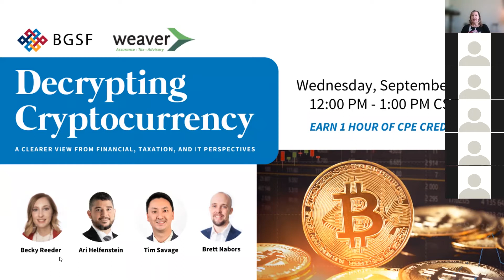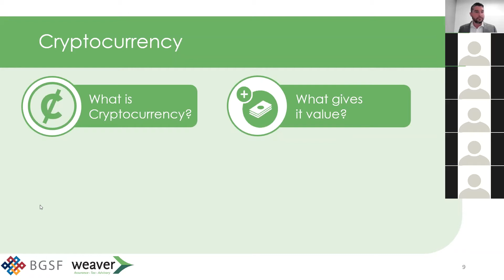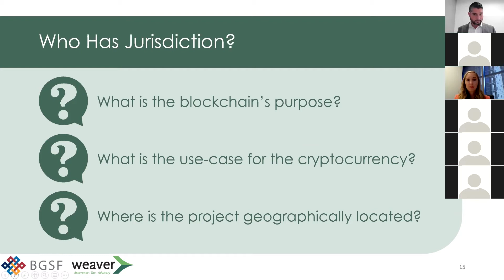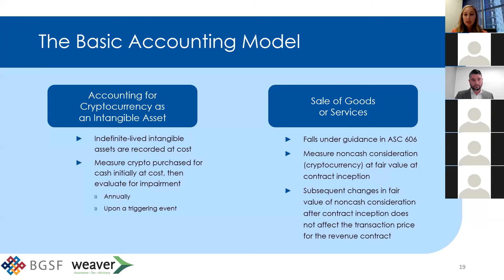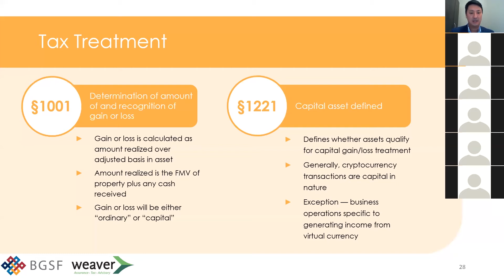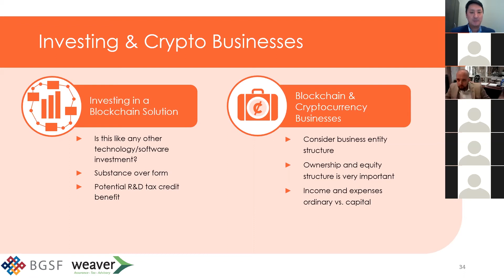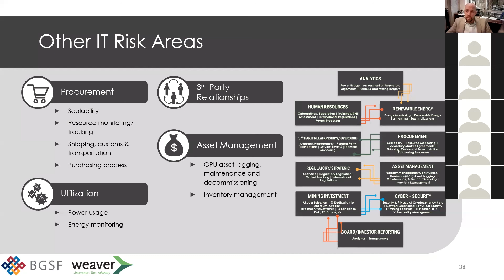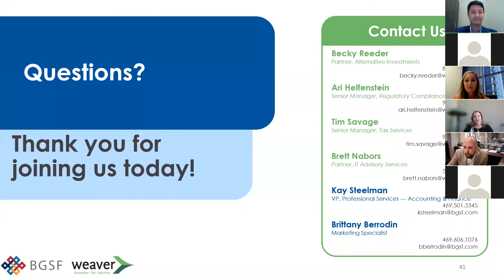BGSF CPE Event Decrypting Cryptocurrency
Bitcoin, Dogecoin, Polkadot, and more. These are some of the largest trading cryptocurrencies in the market today as well as headline-making buzzwords in the media. But what is cryptocurrency and how can it impact you regarding financial reporting, taxation, and information technology? The experienced cryptocurrency task force from Weaver will be able to shed some light on this topic, as well as answer your questions in our latest BGSF webinar!